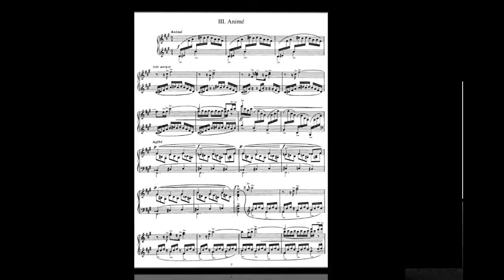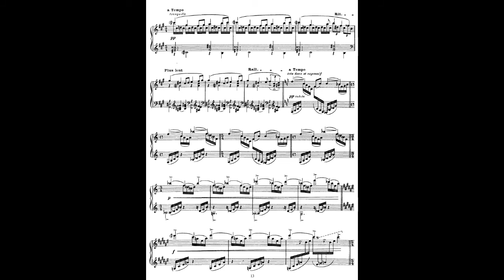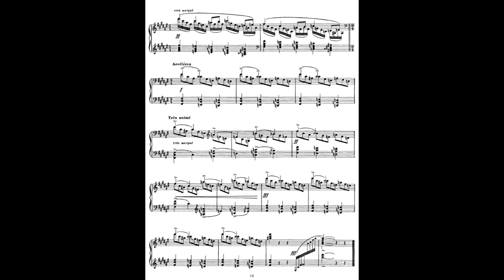Pianist David-Michael Dunbar Practising Ravel's Sonatine 3rd movement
Pianist David-Michael Dunbar
Practising Ravel's  Sonatine 3rd movement